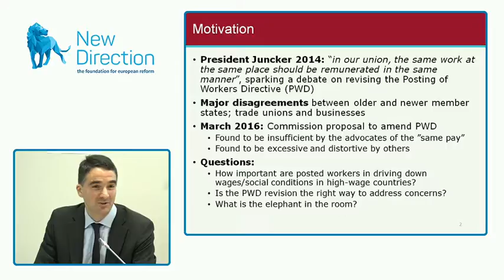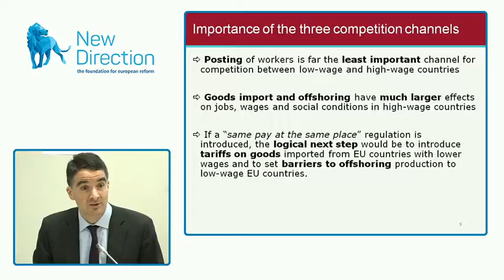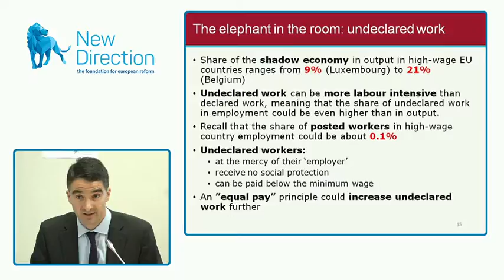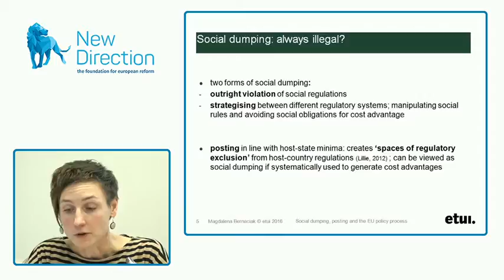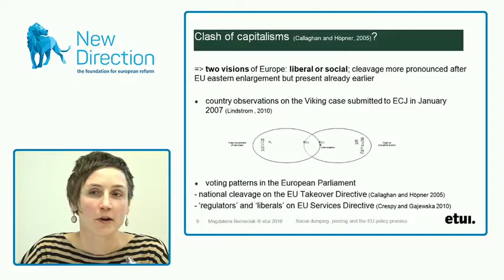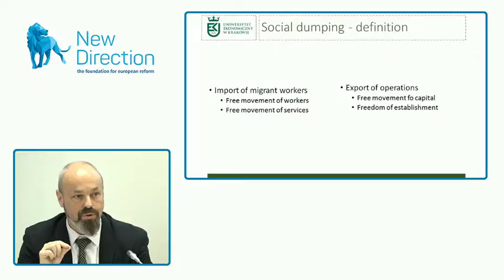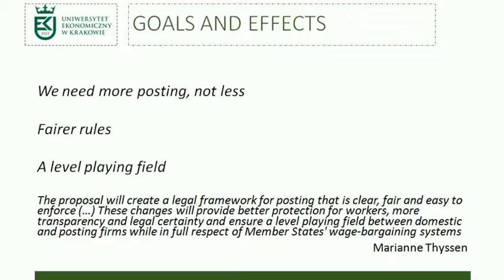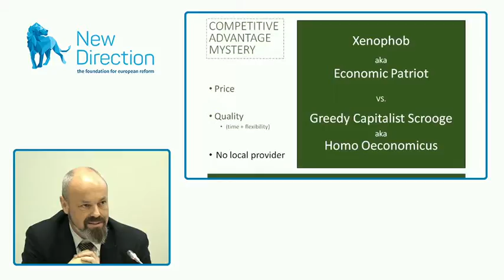“Social Dumping - a threat to EU single market?” 1/2 (ENG)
Conference in Riga, Latvia, organised by the foundation for the european reform "New Direction" and MEP Roberts Zīle.